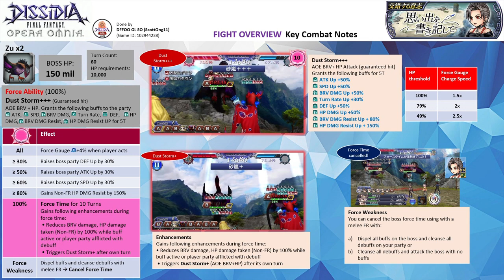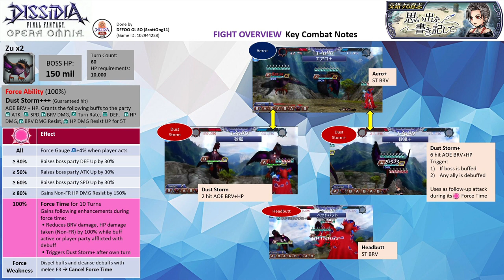DFFOO [GL] Week 5 Recording Memories Pt 14 SHINRYU LV 3 | Black Crystal Run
Week 5 Crystal Quest - Black Run
Party: Zack FRBT+3/3 (Paine LD), Noctis FRBT+3/3 (Rydia LD), Quina FBRT+3/3 (Raijin LD)
FR Phase: Noctis (1)
FR Echo: Quina (2), Zack (2), Noctis (1)
Crystal Passive: N/A
Difficulty: LV3 (150mil x2 x 1.5 multiplier = 225 mil x2)

Zack is a great tank for this fight. Auron is another great tank and Setzer has great damage mitigation with his Freeze Joker.

Paine LDCA - dispel and cleanse debuffs (so you can setup at the beginning)
Rydia LDCA - crucial to evade the debuffs thresholds
Raijin LDCA - to tank the debuffs from the boss force time.

There is no viable charger for black at the moment. You can technically get Ceodore to do the charging but his awakening uses are limited. So you are either using the FR cancel or surviving the boss FR phase method. I have used Zack with his BT aura to tank the boss onslaught during its force time.

Wait for the boss' force time to be over, set up your calls (Rydia LDCA), and have Noctis use his FR once you see 3 units turn before the boss turns. Chain your FR echoes for the win.

Bahamut summon

Note: All 3 characters are EX+3LB with their bloom passives & their enhancement boards. Zack has his BURST+3/3, FR+3/3, LD & the following spheres - Terra, King, & Zack. Noctis has his BURST+3/3, FR+3/3, LD & the following spheres - Noctis, King & Irvine (RF). Quina has its BURST+3/3, FR+3/3, LD & the following spheres - Steiner, Squall & its own

UW Weapon: Zack 5/5 UW, Noctis 5/5 UW, Quina 5/5 UW
HG Armor+: Zack HG+3/3, Noctis HG+5/5, Quina HG+5/5
Force Level: Zack FE30, Noctis FE30, Quina FE30
Calls: Zack FRBT+3/3 (Paine LD), Noctis FRBT+3/3 (Rydia LD), Quina FBRT+3/3 (Raijin LD)

Wave 1: Zu x2 (completed on turn 17)

Score: 2948K

Time codes
00:00​ - Intro & Overview
03:38 - ~Commencement of the Fight~

SHINRYU Overview
- The Zu has 150 mil HP each. They do not have any major HP resistance

All: Force gauge charge rate + 4% when a player acts.
≥ 30%: Raises the boss party DEF by 30%
≥ 50%: Raises the boss party ATK by 30%
≥ 60%: Raises the boss party SPD by 30%
≥ 80%: Boss party gains non-FR HP DMG Resist by 150%

Force Ability
Dust Storm+++: AOE BRV+HP (guaranteed hit). Grants the party 8 framed buffs for 5T. ATK 50%, SPD 50%, BRV DMG Up 50%, Turn Rate Up 30%, DEF Up 50%, HP DMG Up 50%, BRV DMG Resist 80% & HP DMG Resist 150%

• Reduces BRV and HP DMG (Non-FR) by 100% while it is buffed or your party is inflicted with debuffs
• Triggers Dust Storm+ after its own turn

Force Weakness: Use a melee force ability that cleanses debuffs and dispels buffs  Cancel Force Time

- Triggers Intimidation lingers and is followed up with debuffs inflicted (bypass debuff evasion) at the start of the fight and 49% HP thresholds.

a) Intimidation Lingers - Grants the party 8 framed buffs for 3T. ATK 50%, SPD 50%, BRV DMG Up 50%, Turn Rate Up 30%, DEF Up 50%, HP DMG Up 50%, BRV DMG Resist 80% & HP DMG Resist 150%
b) Debuffs inflicted – Inflicts on your party 6 framed debuffs for 3T. BRV DMG -50%, HP DMG -50%, ATK -50%, DEF -50%, SPD -50%, Turn Rate -50%.

- At the 89% and 19% thresholds
a) If the boss has buffs and the party has debuffs – triggers Reached peaked intimidation! The boss will unleash an HP attack that reduces your party to 30% of their max HP and restores 30mil HP.
b) If the above condition is not met, the boss will inflict itself with ATK -80%, DEF-80%, SPD-80% by 1T

- Boss uses these basic attacks –
a) Aero+ - ST Magic BRV
b) Dust Storm – AOE BRV + HP Attack (upgraded to Dust Storm+ if boss buffed)